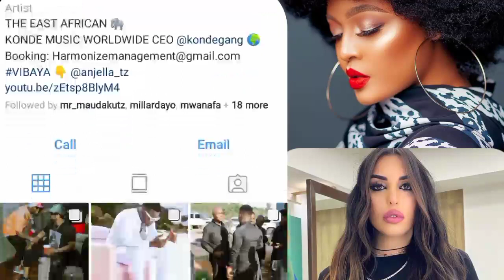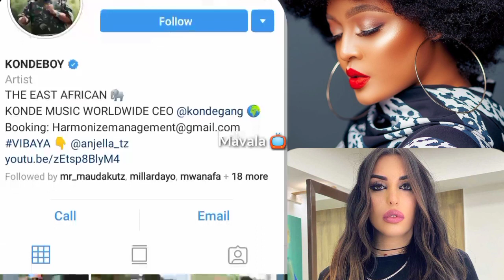Harmonize Kurudiana Na Jack Au Sara..!? "Nimechoka kuwa Mpweke NAOMBA USHAURI"